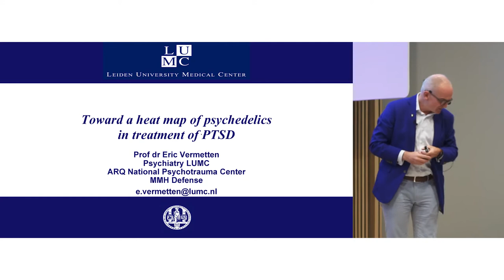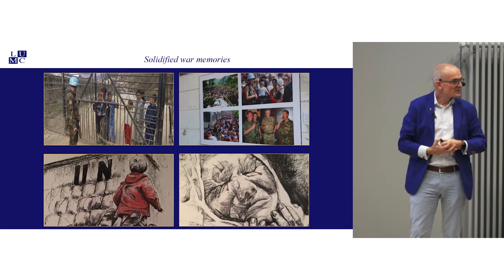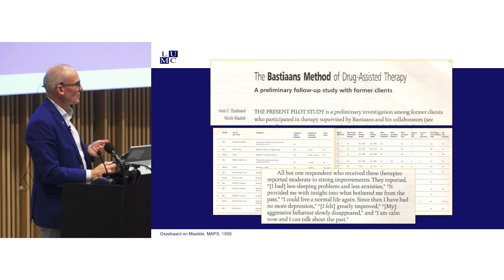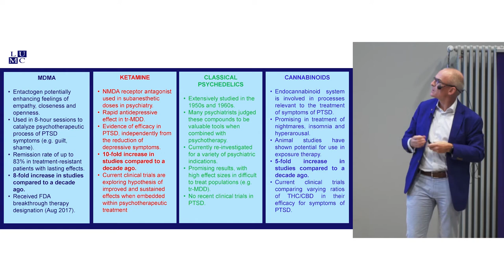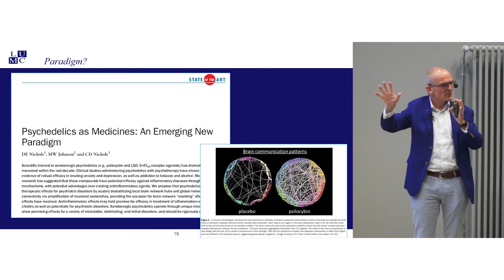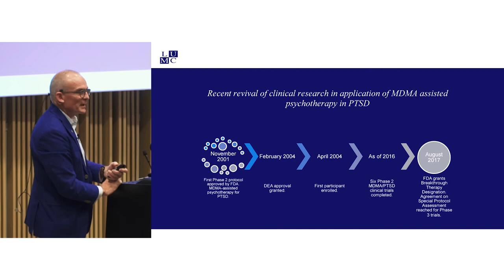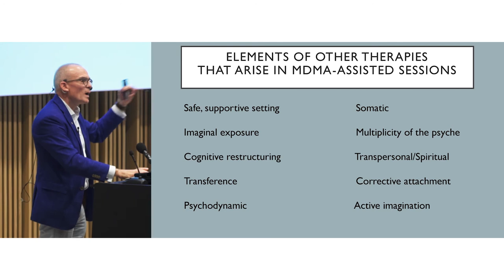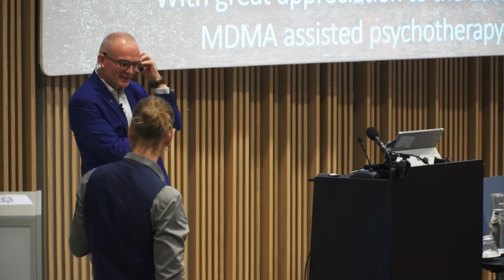Toward a heat map of psychedelics in treatment of PTSD – Eric Vermetten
Recent research on MDMA-assisted psychotherapy has garnered increasing attention. Clinical trials on the efficacy and safety of MDMA-assisted treatment of posttraumatic stress disorder have entered their final phase, and preliminary findings have aroused much interest in the field of mental health. In contrast to traditional pharmacotherapy, MDMA is not prescribed as a continuous course of medication, but instead offered during selected therapeutic sessions as part of a psychotherapeutic process.

In October 2019, the Finnish Association for Psychedelic Research (Psykedeelitutkimusyhdistys ry, Psyty) organized a seminar on MDMA-assisted psychotherapy. The event featured three international guest speakers. Professor of psychiatry and psychotherapy Torsten Passie from Hannover Medical School presented on the history and mechanisms of action of MDMA-assisted psychotherapy. Professor of psychiatry, colonel Eric Vermetten from Leiden University Medical Center and the Arq Psychotrauma Expert Group discussed the application of MDMA and psychedelics in the treatment of trauma-related disorders. Adjunct professor in psychology Anne Wagner from Ryerson University talked about MDMA-assisted therapy in the context of interpersonal relations and couples therapy.

Finnish subtitles for the video will be available later.

The Finnish Association for Psychedelic Research is a multidisciplinary association founded in December 2016 with the goals of promoting scientific research related to psychedelics and the availability of accessible information based on such research.